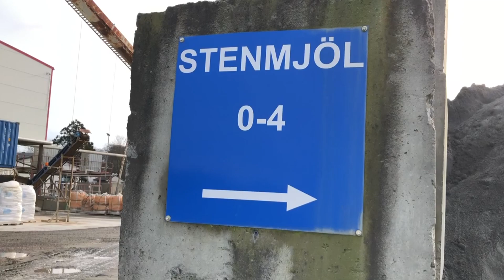Stenmjöl 0-4 mm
Stenmjöl används framför allt till plattsättning, rörgravar, hästanläggningar, fotbollsplaner och vid tillverkning av asfalt. Stenmjöl används även som underlag för plattor och kullersten.

Stenmjöl är den finaste fraktionen som bildas vid tillverkning av bärlager och makadam, och förekommer i fraktionerna 0-2, 0-4 och 0-8 mm.

Färgen kan skilja från olika täkter, och kan variera från grått till sandfärgat.